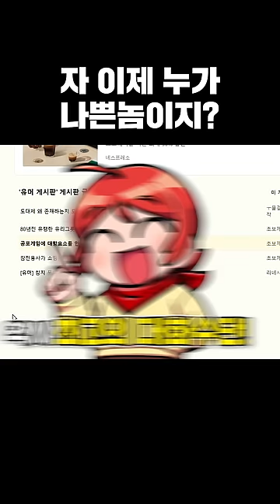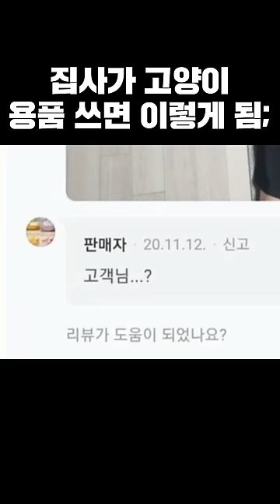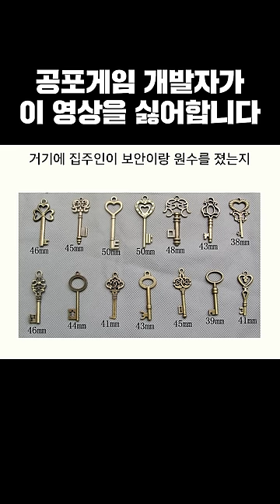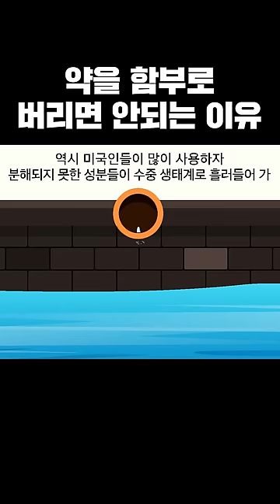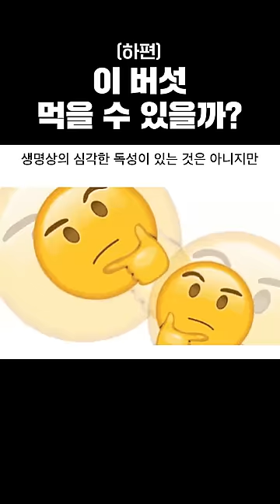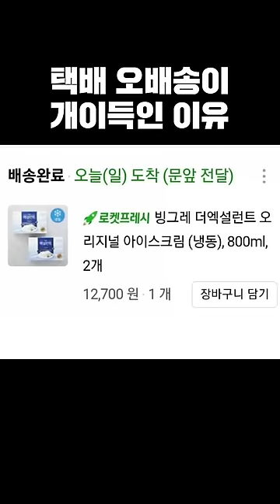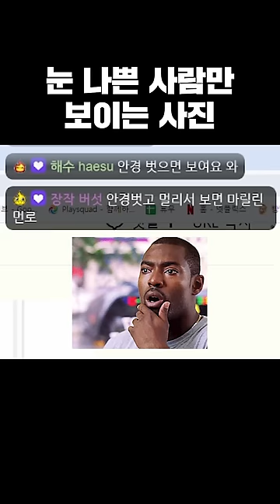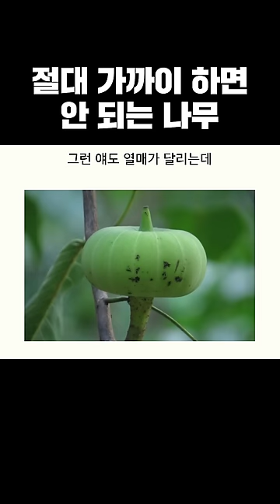재미있는 숏츠 모음집 - 제 2탄